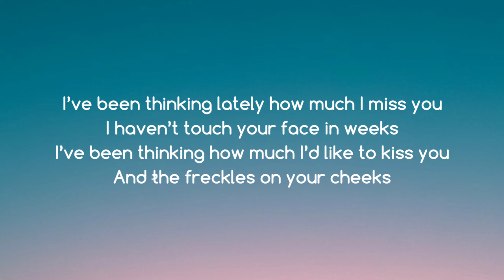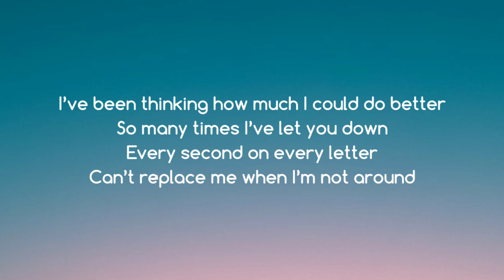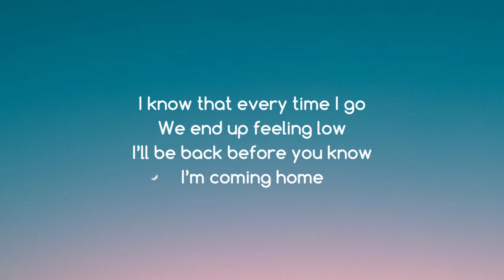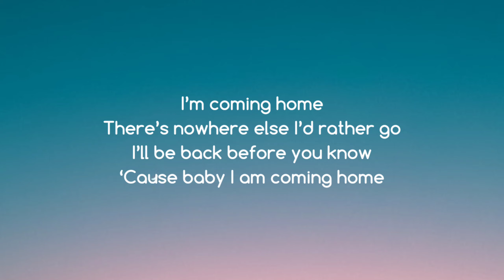HONNE - COMING HOME (feat. NIKI) [LYRICS]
LYRICS

[Verse 1: HONNE]
I’ve been thinking lately how much I miss you
I haven’t touch your face in weeks
I’ve been thinking how much I’d like to kiss you
And the freckles on your cheeks
You know the hardest part of what I do
Is saying goodbye to you
By far the hardest part of what I do

[Pre-Chorus: HONNE]
I promise I’m home soon
To give my love to you
Just need to be with you
I gotta be I gotta be
With my arms around you

[Chorus: HONNE]
I’m coming home
There’s nowhere else I’d rather go
I’ll be back before you know
‘Cause baby I am coming home

[Verse 2: NIKI]
I’ve been thinking how much I could do bettеr
So many times I’ve let you down
Evеry second on every letter
Can’t replace me when I’m not around

[Chorus: HONNE & NIKI]
I’m coming home

[Bridge: HONNE]
I know that every time I go
We end up feeling low

[Chorus: HONNE]
I’m coming home